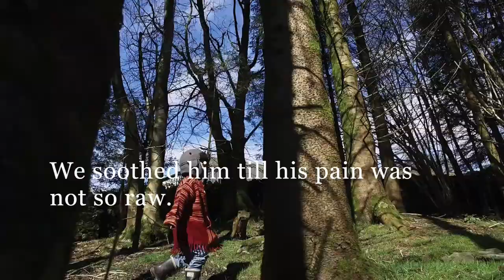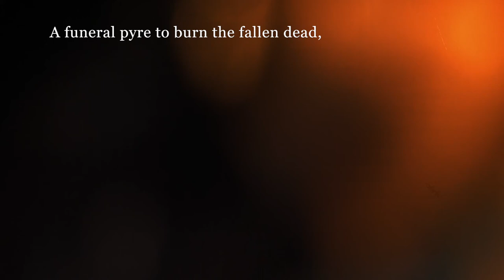Nettles - a poem by Vernon Scannell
Filmed by Zack Scott and Rosa Sharkey
Edited by Zack